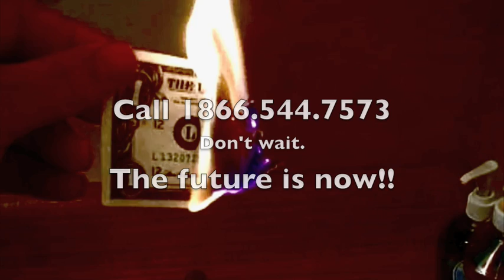99problems.org "We need a stimulus package"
It's official, America is in a recession.  Of course, if you're under the age of 35 you've known that the American economy has been messed up for a while.  After all, how many of your friends from high school or college are unemployed or barely making ends meet?  The pundits can say what they want about our generation, but the truth is we want to work.

That's why we here at 99problems.org find it interesting that there are some politicians in the US Senate who don't want to vote for President Obama's stimulus package. Call us crazy, but the idea of three million new jobs sounds kinda cool to us. Especially if they are jobs that help schools, hospitals and our infrastructure.

Good thing you have a voice! Make sure that you call your US Senator now and let them know you want him/her to vote for the stimulus package as is.  We don't them playing with fire.  Go here to find your Senator